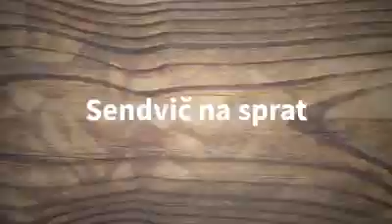Sendvič na sprat - Kuhinjica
TV emisija za promociju zdrave i kvalitetne ishrane. Recepti za pripremanje svih vrsta jela. Saveti, zanjimljivosti, hranom do zdravlja i enciklopedija hrane.